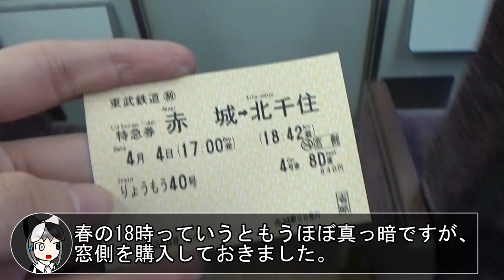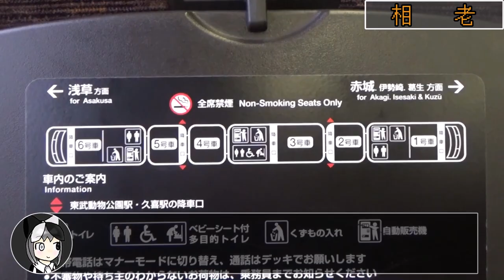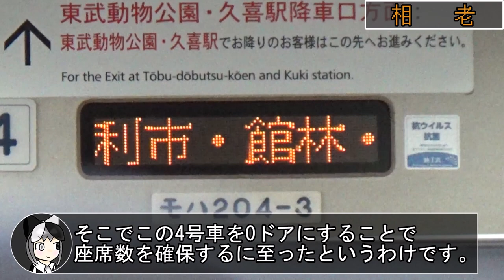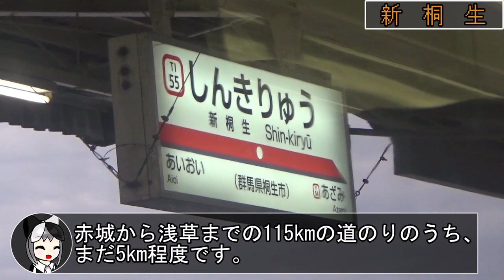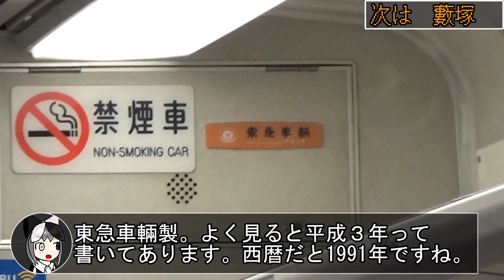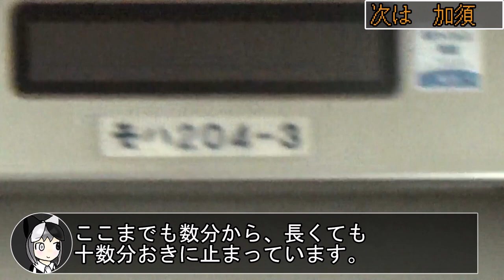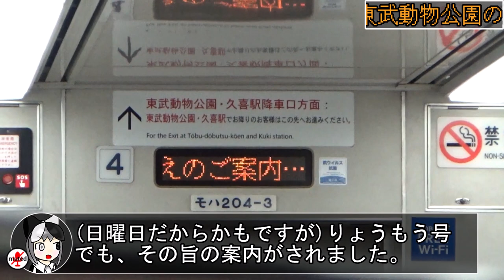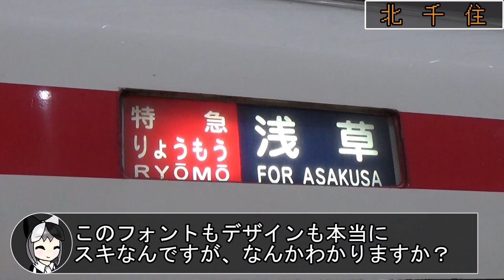【還暦特急】特急りょうもう号200型に乗っちゃおう！！【引退が進んでる】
東武線を走る特急に、最近リバティなるものが登場しました。(というより最近まで全然登場してなかった)
その一方で、これまで赤城方面の顔だったりょうもう200型はじわりじわりと置き換えられつつあります。
今回はそんなりょうもう200型に乗ってきました。
0ドア車や、久喜・東武動物公園でのドアは必見ですよ。

ーーーー人間になりたい　心が叫んでいる　私の心が何か野性的なものを訴えているかのように叫んでいる　心が本能と野生との拮抗の中で未知の何かになりたがっているーーーー